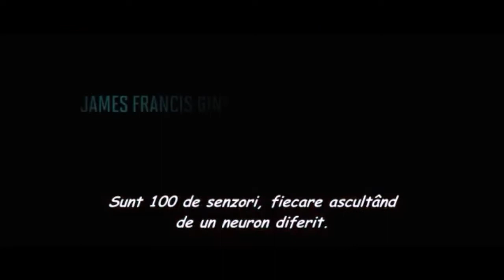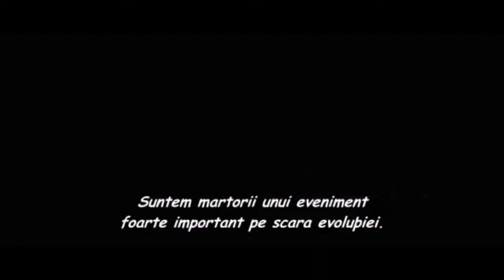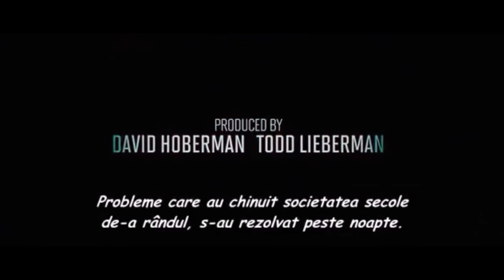Transhumanism in “Surrogates” movie